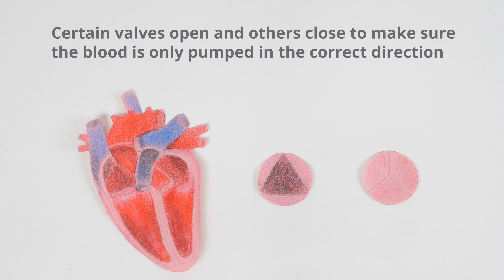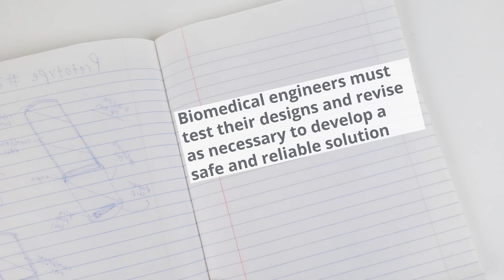Model Heart Valves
Students use provided materials to design and build prototype artificial heart valves. Their functioning is demonstrated using water to simulate the flow of blood through the heart. Upon completion, teams demonstrate their fully functional prototypes to the rest of the class, along with a pamphlet that describes the device and how it works.